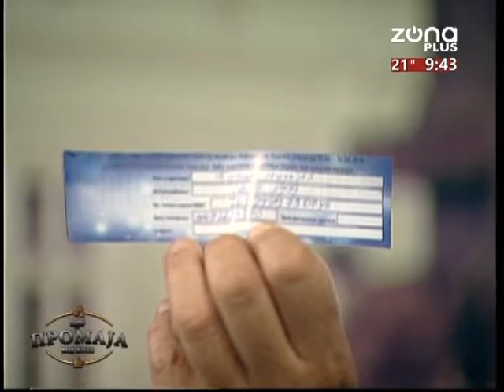KAFE PROMAJA 09 07 2019